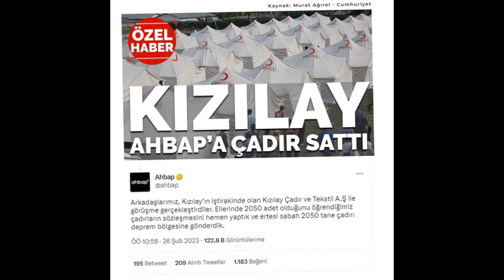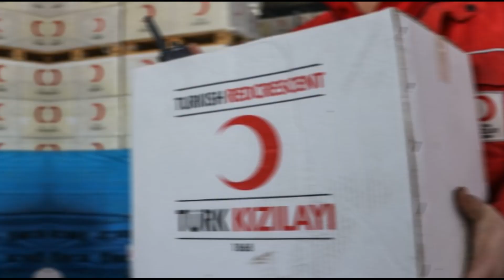KIZILAY AHBAP'A ÇADIR SATTI MÜGE ANLI ÇILDIRDI ŞOK SÖZLER HALUK LEVENT SEDA SAYAN HAKAN URAL ALİŞAN